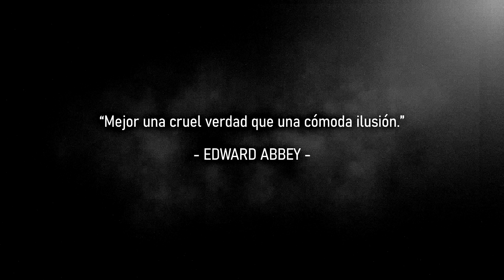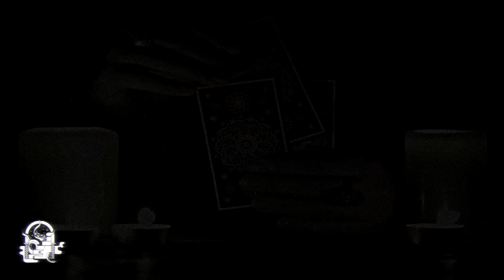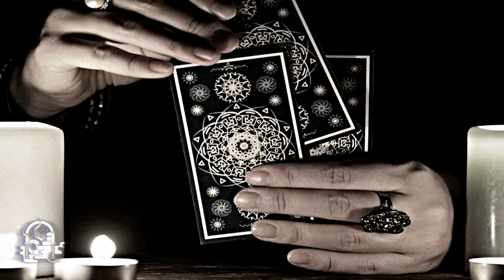La Envidia De Las Tías (Relatos De Brujería)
Cuando la palabra "Envidia" viene dentro del titulo de alguna historia, creo que facilmente podemos imaginar que en el mismo abordara el tema de la brujería y en efecto, la familia esta involucrada en los siguientes hechos que nos cuentan.